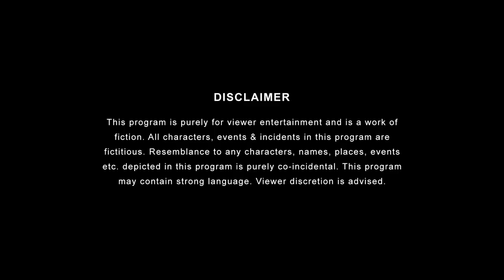TSP’s Baap Baap Hota Hai | Mini Series | E01 Bete Ka Result ft. Abhinav Anand, Anant Singh 'Bhatu'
Abhinav wants to go to Manali but the exam results are out. He has failed and if he discloses this to his Dad then all his plans will get canceled. Also, things get tricky when his studious cousin Jatin comes home. Will Jatin spill the beans or will Abhinav save himself from Jha Ji’s anger? Will he reach Manali or not? to know answers to all these questions watch episode 1 of this mini-series!

Credits:
Channel Head: Anandeshwar Dwivedi
Creative Director: Anant Singh 'Bhatu'
Creative Head: Pratish Mehta
Directed By: Pratish Mehta
Written by: Vaibhav Shukla
Executive Producer: Anandeshwar Dwivedi & Arun Kumar
Creative Producer: Ishan Verma and Olivier Thomas
DOP: Jerin Paul
Associate DOP: Abhijit Roy
Edited by: Anubhav Sarda
Art Director: Idris Burhanpurwala
Asst Art Director: Pankaj Shinde
Chief AD: Saksham Arora
Costume Designer: Reena Harpalani
Costume Assistant: Diana Pinto
2nd Assistant Director: Vinit Samel
3rd Assistant Director: Aashish Dubey
Supervising Producer: Shivani Sinha
Line Producer: Uteja Sharma
Production Manager: Santosh Lokhande
Production Executive: Kishore Pawar
HMU: Deepank Janu Pawar & Team
Post Production Supervisor: Garvit Janshali
Graphics: Lengdon Phukan, Ankit Bairagee
Sync Sound: Ganesh Patade
Marketing: Nimit Goyal, Sanchit Bhatt, Anoop Singh Saini
Sales and Solutions: Sheetal Dua, Satya Paul, Rupali Mukherjee
Creatives: Orville Dsouza
Cast: Anant Singh 'Bhatu, Abhinav Anand, Saad Bilgrami, Harish Peddinti, Deepak Kumar Mishra